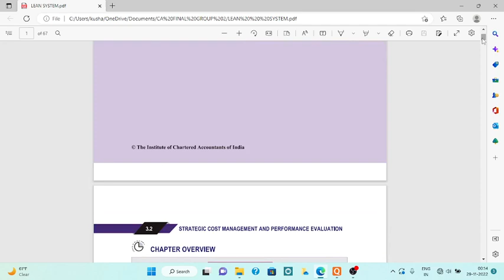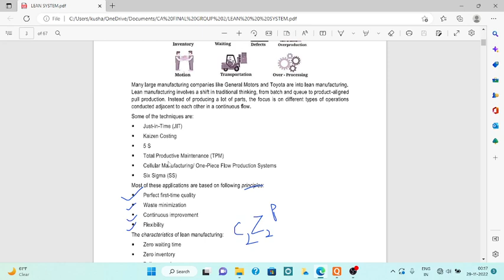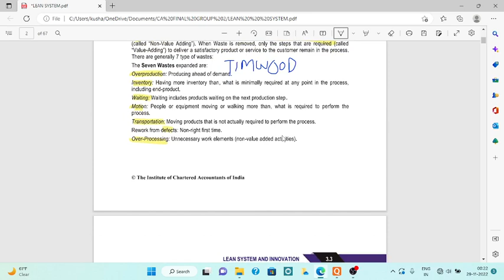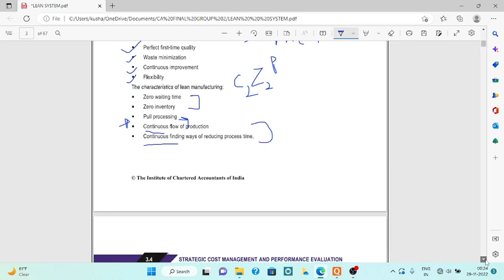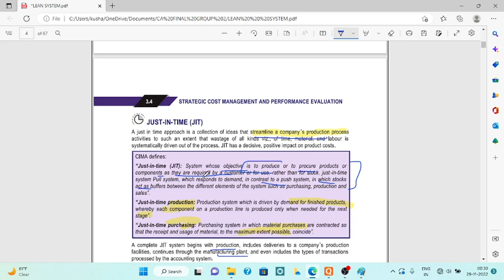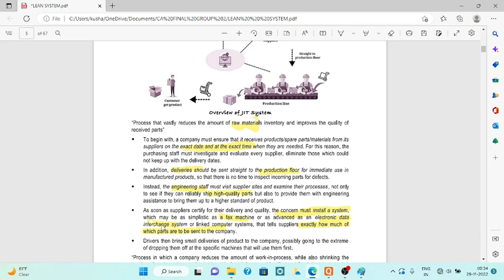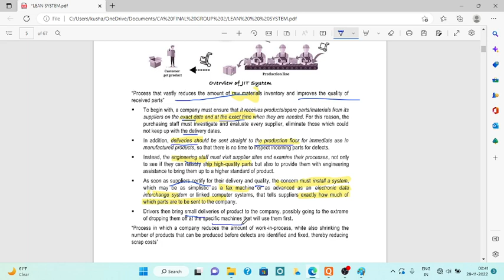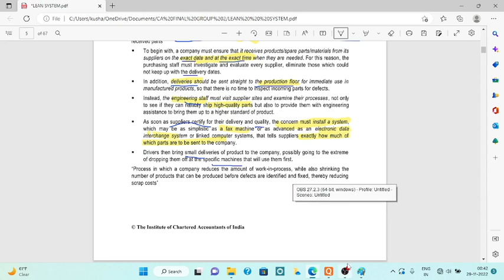PART 2 |CH 3| LEAN SYSTEM AND INNOVATION|JUST IN TIME(JIT)|CA FINAL SCMPE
Link of my Telegram Channel:This channel contains various videos links and pdfs of the youtube videos